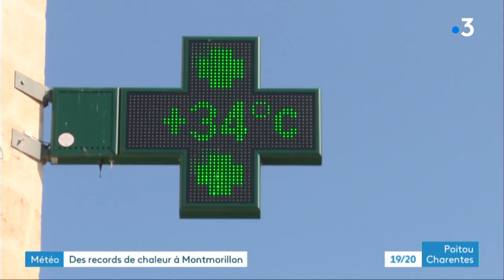Montmorillon : record de chaleur en septembre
Ce lundi est une chaude journée de septembre. Pas de canicule à l'horizon, mais un pic de chaleur, bien marqué, notamment dans l'intérieur des terres. Ambiance à Montmorillon dans la Vienne avec Noé Poitevin et Romain Burot
Intervenants :
- Jean-Bernard et Monique Lecomte, retraités
- Jean-Lou Tricoche, joueur de pétanque